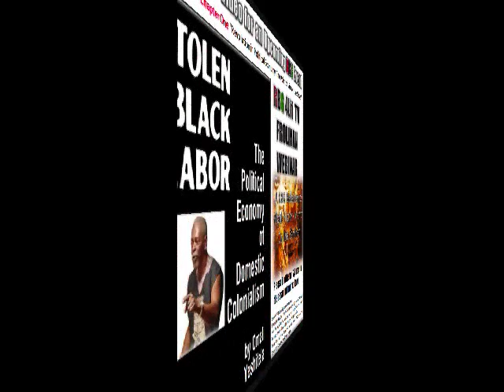RBG Guidebook for Reparations Studies| Icebreaker Video, Feat. Tupac CHANGE